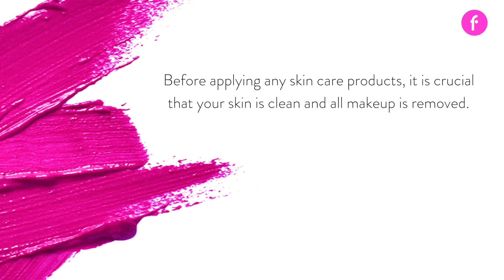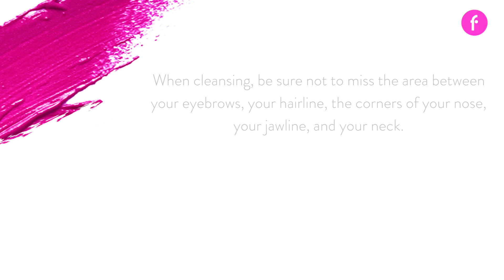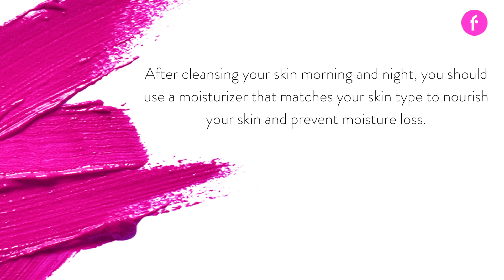Daily Skin Care Routine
Inspired by the exquisite fragrances and refreshing effects of the fruits, Skin Care series offers a wide range of products for different skin types and different skin needs.
Our series of cleansing products, tonics, moisturizers, eye care products and masks will add fun to your skin care.
In our video you can find  the products you need to use for your daily skin care and how to use them.